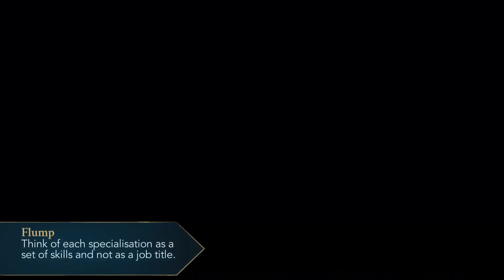Beyond Hogwarts Vol. 1 Chapter 6 | Hogwarts Mystery